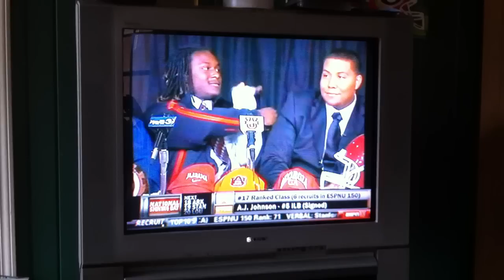Isaiah Crowell to UGA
Video from signing day and live coverage of Isaiah Crowell committing to Georgia